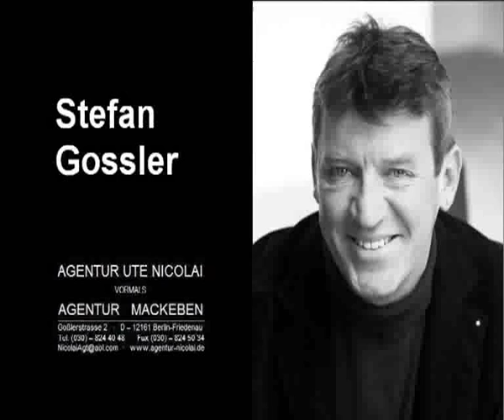Demovideo - Gossler Stefan